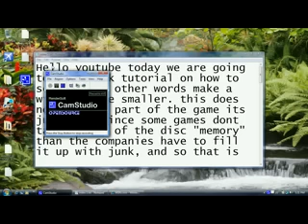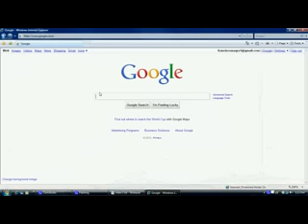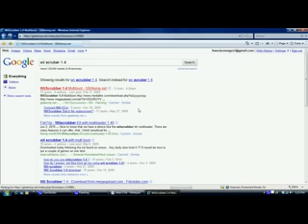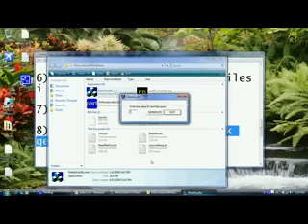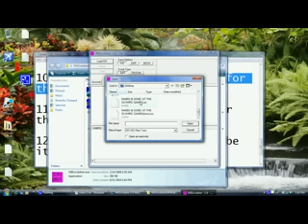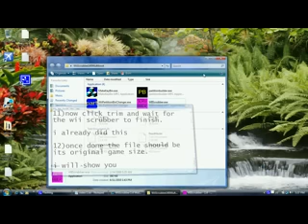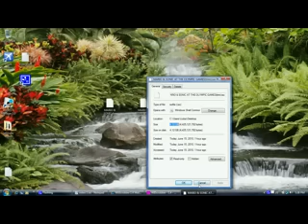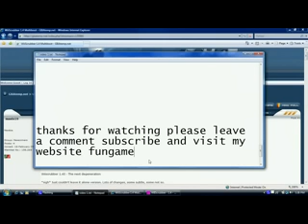How to scrub a wii iso file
((want to make money? go to this link: ))

1)open your webrowser

2) in the url bar type in google.com

3) in the google search bar type in wii scrubber 1.4

4) click on the first link

5) click on the mediafire download link

6) download and extract the files
i have already done this

7)click make key.bin

8)enter the value 42 and click generate

9)open wii scrubber.exe

10)click load iso and search for the iso file

11)now click trim and wait for the wii scrubber to finish.

i already did this

12)once done the file should be its original game size.

i will show you the one to the left is the one that has all the junk and the one to the right is the original one